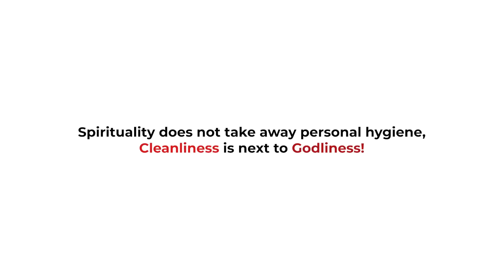She has body odour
￼ / thewinlos
 ￼ / thewinlos
 ￼ / thewinlos